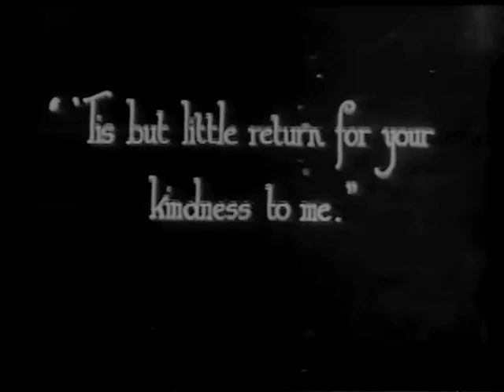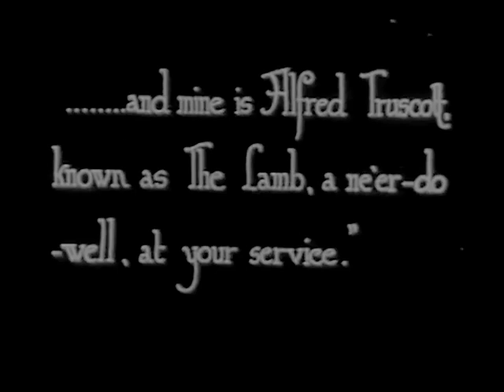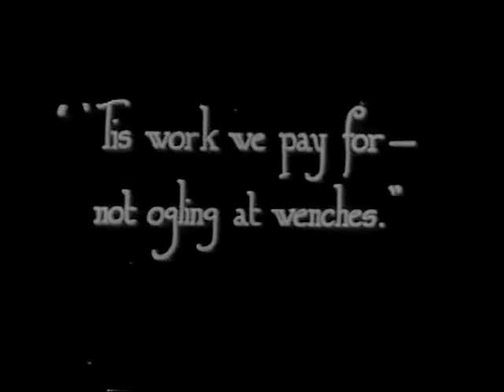The Call of the Road 1920 - Victor McLaglen, Phyllis Shannaw, Warwick Ward (A. E. Coleby) ⚡UPGRADE⚡